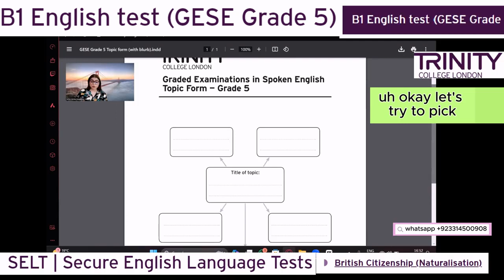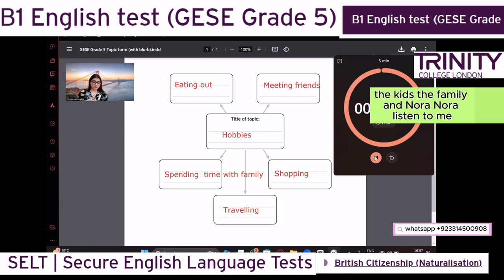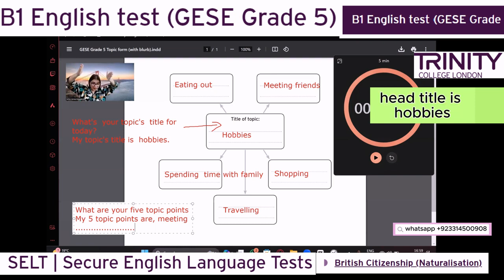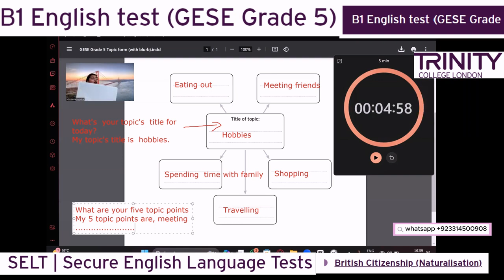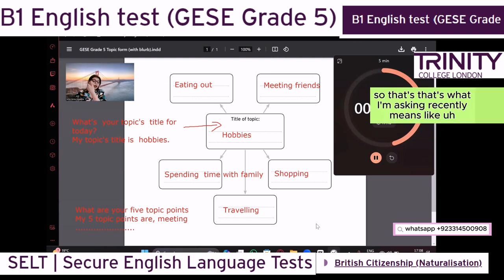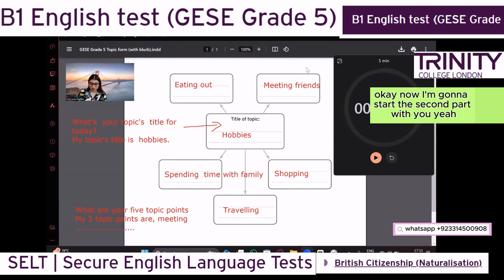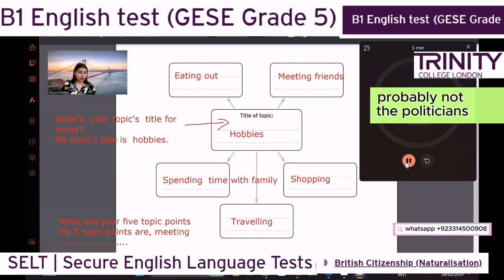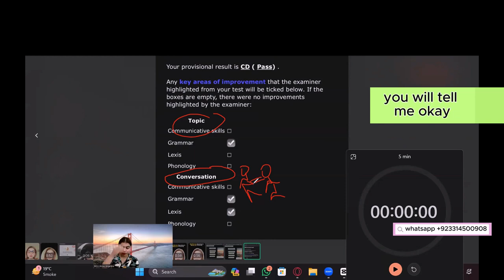Full Test B1 English test (GESE Grade 5) | SELT British Citizenship| Trinity College London ILR UK